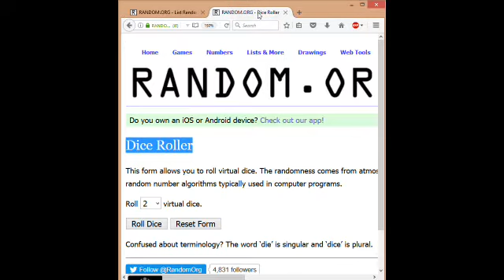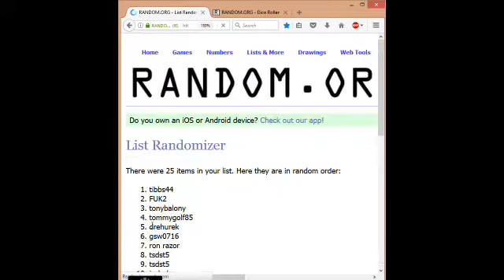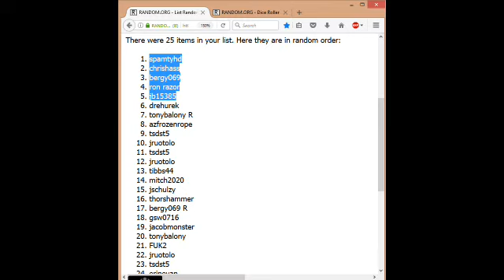2017 LEAF TRINITY FOOTBALL 5 SPOT GIVEAWAY!